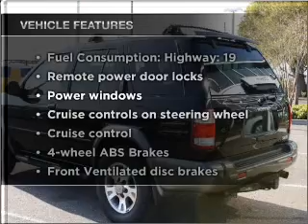2001 Nissan Pathfinder - Clearwater FL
Year: 2001
Make: Nissan
Model: Pathfinder
Trim: SE
Engine: 3.5 liter 6 cylinder 24 valve
Transmission: 4-Speed Automatic
Color: Black
Mileage: 132954
Address:
18940 US 19 North